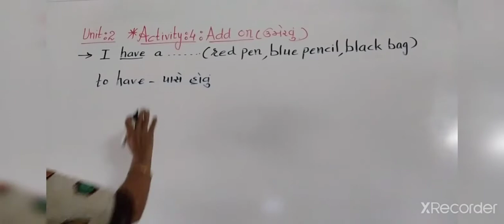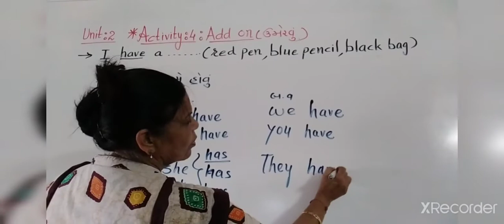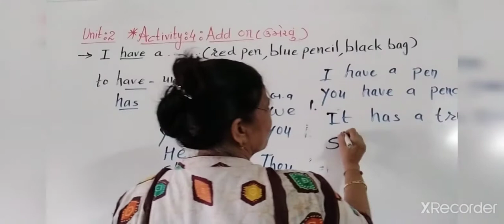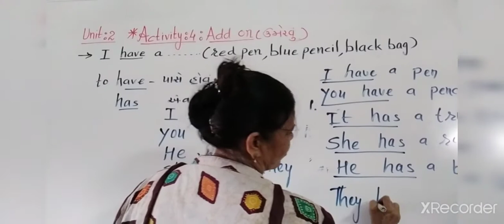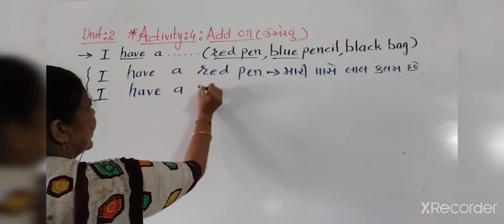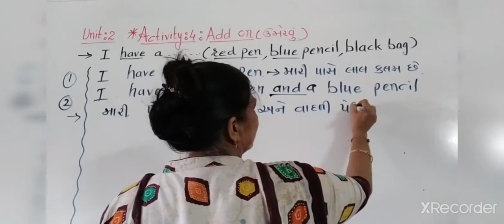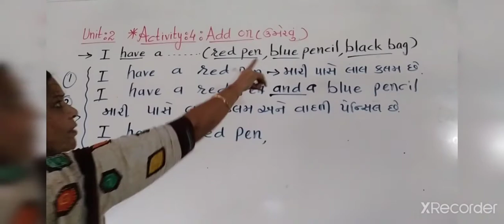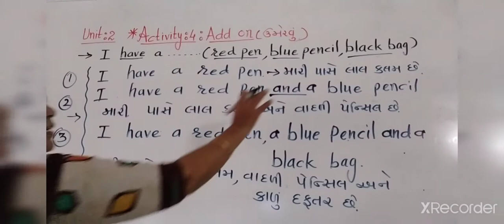std 4,eng,unit 2,act 4,add on